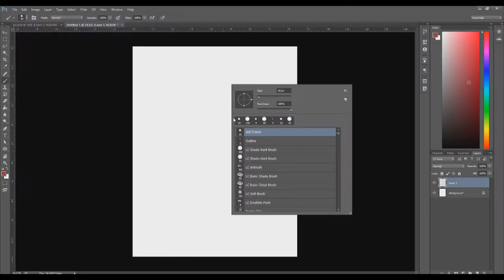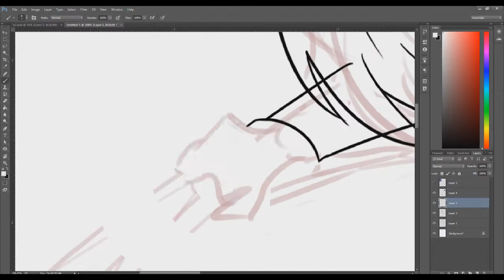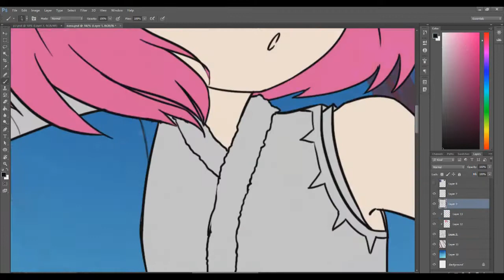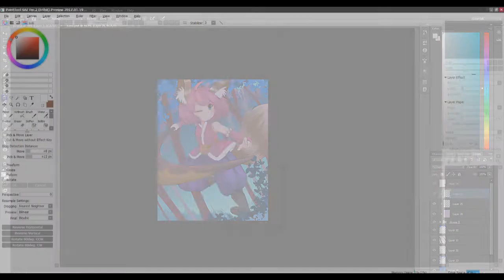Nana Speedpaint [Mobile Legends Bang Bang]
While I was looking at some old pics, I saw the first fanart I did for Mobile Legends. Nana. Now, its 2019, I decided to make a remake of her since her character design changed aswell.